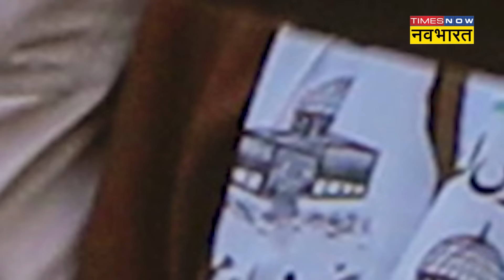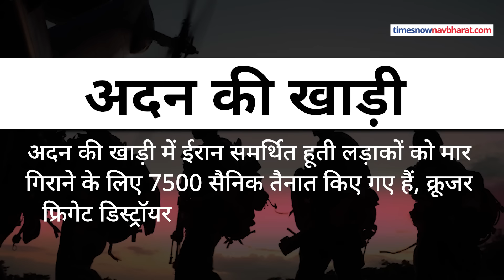Israel पर हमला करके Iran लेगा Ismail Haniyeh की मौत का बड़ा बदला, US सुरक्षा में जुटा | World News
Israel पर हमला करके Iran लेगा Ismail Haniyeh की मौत का बड़ा बदला, US सुरक्षा में जुटा. West Asia में जंग की बिसात बिछ गई है. अमेरिका ने चेताया है कि ईरान  Hamas Chief  इस्माइल हानिया की मौत का बदला लेने के लिए इजराइल पर जवाबी हमला करेगा.अमेरिका के पास इस बात की पुख्ता जानकारी है कि ईरान फिलिस्तीन के आतंकी संगठन Hamas,लेबनान के विद्रोही संगठन Hezbollah और Houthi rebels की मदद से जमीन और समुद्री मार्ग से इजराइल पर हमला कर सकता है.